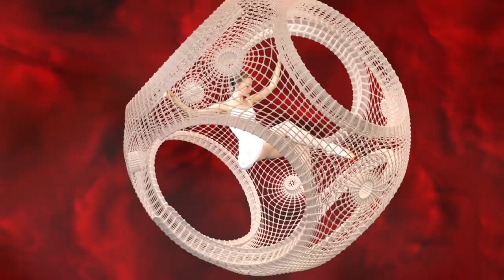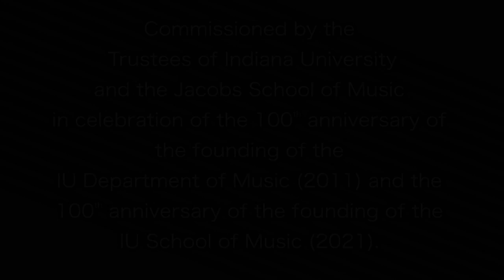Capsule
Capsule (2017)
Original Music and Video: Jeffrey Hass
Choreography: Michael Vernon
Dancer: Ryan McCreary
Capsule is a ballet-based video with 3D graphics and original computer music. The video, prepared using green screen (chroma key) techniques and the Cinema 4D graphics application, places a ballerina in unexpected contexts and environments, including a floating chrome capsule that reappears throughout, an antique syringe, popsicle fireworks, a movement-mirroring pin sculpture, steel eyeballs and so forth. The music, in parallel, incorporates the environment’s foley (sound effect) cues into the compositional texture, which formally is a series of timbrel and textural variations on several musical ideas presented early on.

While I have worked with dance for a long time as a composer, even with video, adding the element of 3D space and structure for me was like the proverbial old dog learning new tricks. Serving as both composer and videographer allows for a greater creative link between sound and sight. Being my third 3D work, I am ever-excited to continue on with dance in imaginary environments, particularly as the dance world become more and more interested in dance on screen as an art form of its own and my own graphics skills evolve.

I was thrilled to work with my Indiana University faculty colleague and choreographer Michael Vernon, and dance major Ryan McCreary. Also special thanks to graphic artist Nikolaus Schatz for his guidance is creating several of the 3D models, and Christian Claessens for providing additional choreography.

Capsule was commissioned by the Trustees of Indiana University and the Jacobs School of Music in celebration of the 100th anniversary of the founding of the IU Department of Music (2011) and the 100th anniversary of the founding of the IU School of Music (2021).